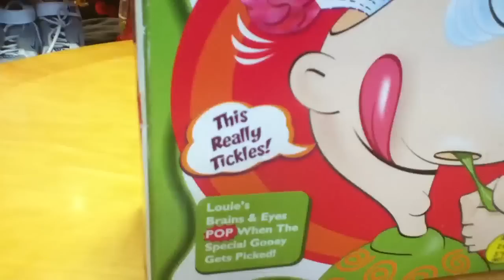FAIL or WIN Toy? YOU DECIDE! Gooey Louie Game with BOOGERS! Toy Review by Mike Mozart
"Gooey Louie" Deluxe Talking Game! With Pop Out Eyes! Pop out Brains! And lots of Gooey Boogers, Bogeys, Snots, Boogies, Etc! Win or Fail toy, You Decide! You open the Trap Door on the top of Gooey Louie's Nose and Fill with Slimy Boogers and Snots! One of these Long Gooey Boogers is attached to a Trip Lever inside. You also put his Brain inside his Gooey Louie's Head, which he will "Sneeze Out"! Another cool vintage toy review by Mike Mozart of TheToyChannel